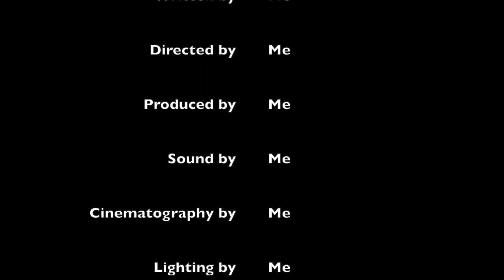A Sock Story - A quarantine film by Christina Morales Hemenway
Shorter, Faster, funnier!

If you or a loved one has lost a sock, please share!